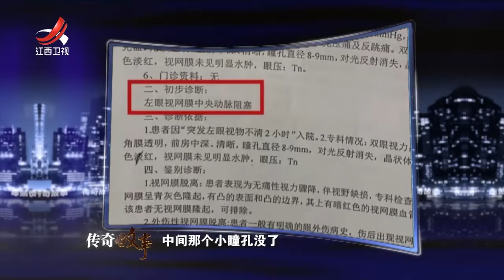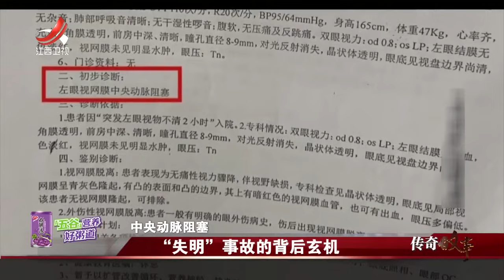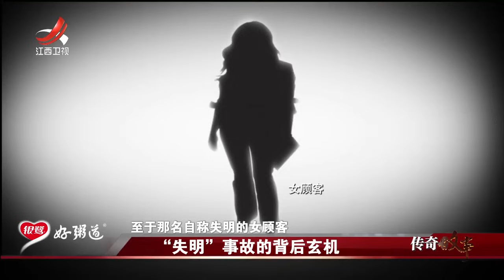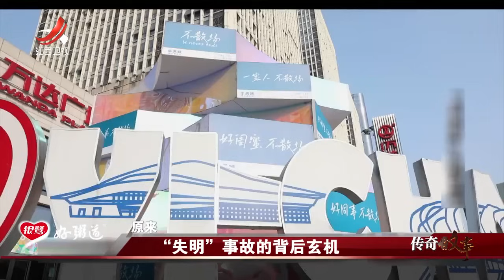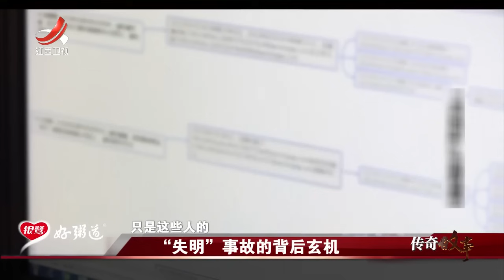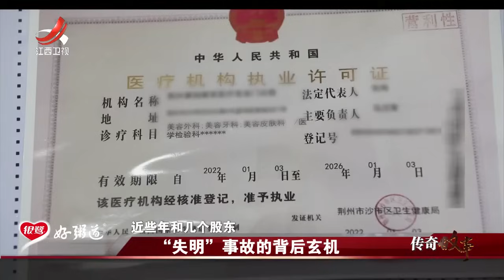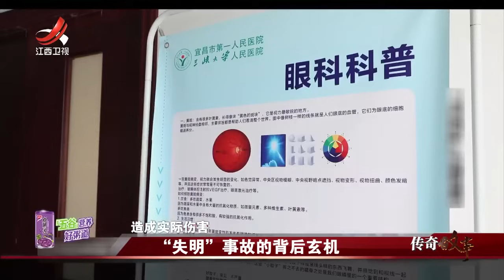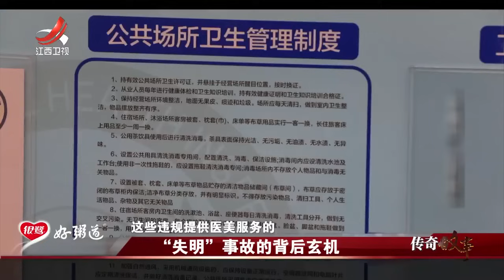《传奇故事》 “失明”事故的背后玄机 20231031